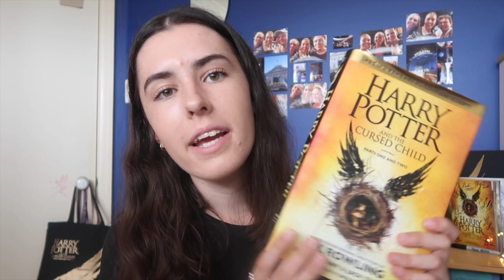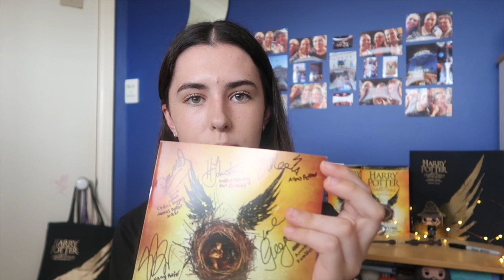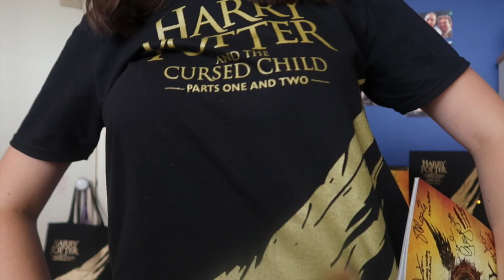Harry Potter and the Cursed Child Play | Melbourne Review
Hey, It's Maddy!
This review contains no spoilers so we can

My Melbourne vlog will be coming soon.

Please use my BD link to buy books with free worldwide shipping

Love Maddy xx